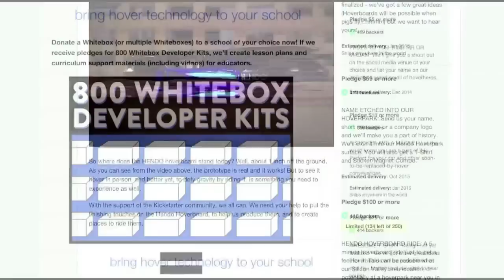Le skateboard volant de "Retour vers le Futur" devient réalité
"Retour vers le Futur" dans la Silicon Valley où des entrepreneurs ont inventé un skate-board qui flotte quelques centimètres au-dessus du sol comme celui utilisé par Michael J. Fox dans le film. Durée: 01:56